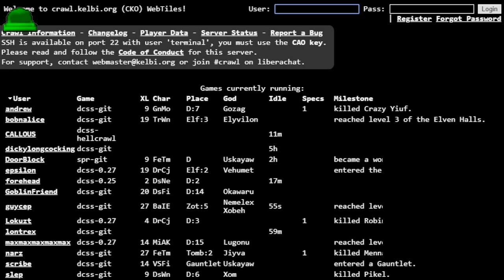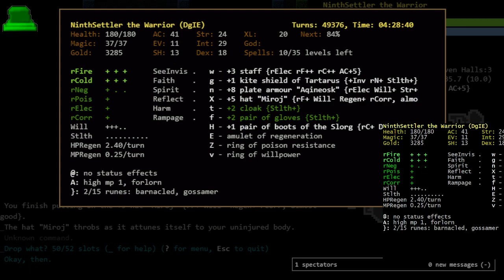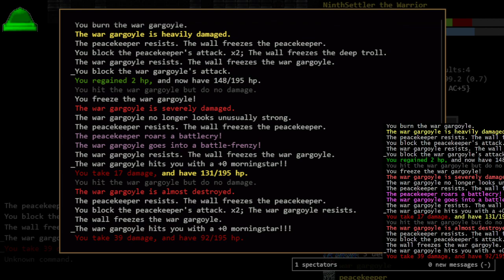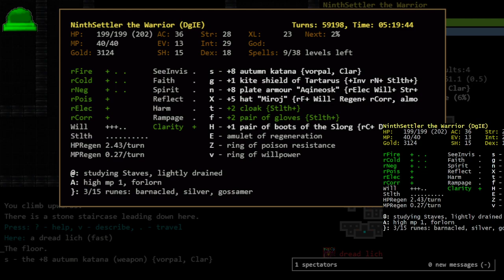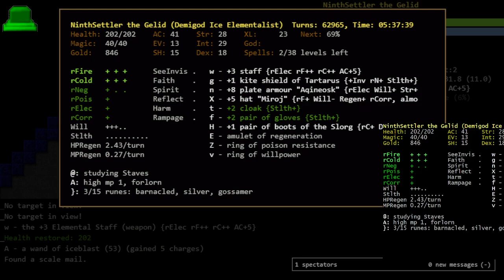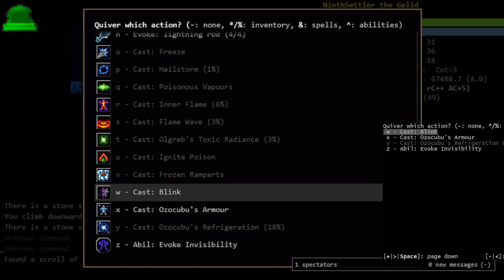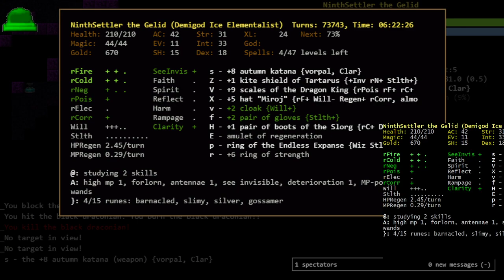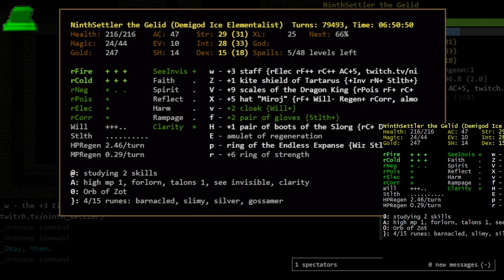DCSS 0.28 Trunk: Demigod Ice Elementalist (2/2)